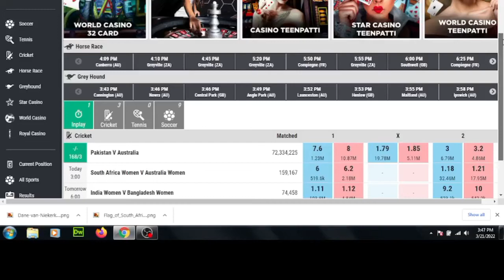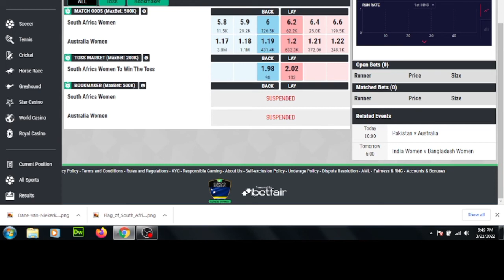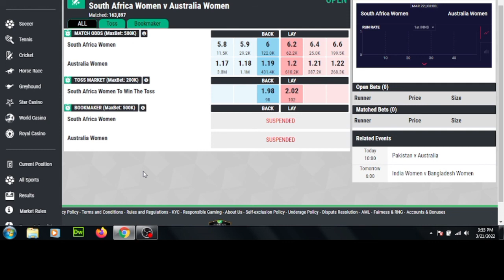Icc Womens World Cup 2022 Predictions|South Africa Women vs Austrailia Women|Saw vs Ausw Dream11 Tip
icc womens world cup 2022
icc womens world cup 2022 predictions
icc womens wc 2022 matches tips
icc womens wc 2022 fantasy tips
icc womens world cup 2022 match winner predictions
icc womens world cup 2022 toss and match tips
South Africa  Women vs Austrailia women match predictions
Saw vs Ausw match dream11 fantasy tips

18+ AND RESPONSIBLE GAMBLING